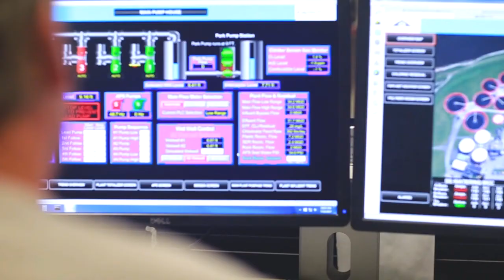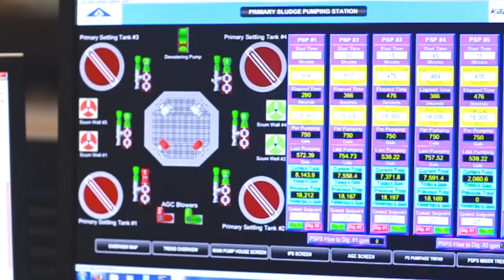Wastewater system gets an upgraded wireless solution - Phoenix Contact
A nearly century-old wastewater system, serving over 35,000 residential and commercial properties in Allentown, Pennsylvania, was becoming less efficient.

The team developed a SCADA system using Phoenix Contact’s WLAN 5101 radio and Kapsch’s DYNAC software. This upgraded wireless system allows the Lehigh County Authority to better serve the wider population of over 150,000.